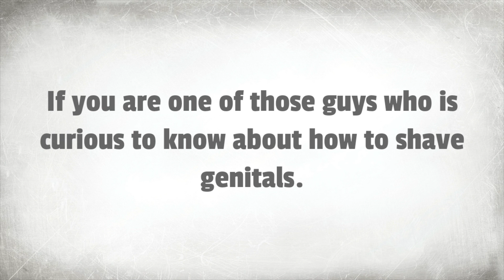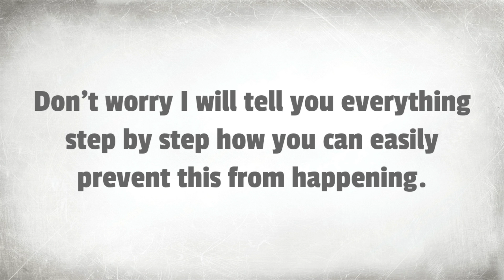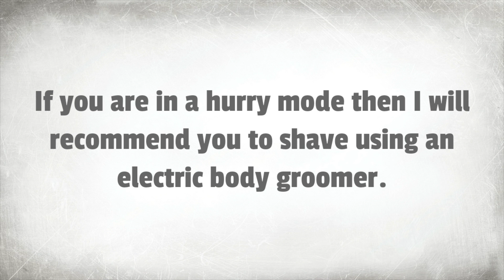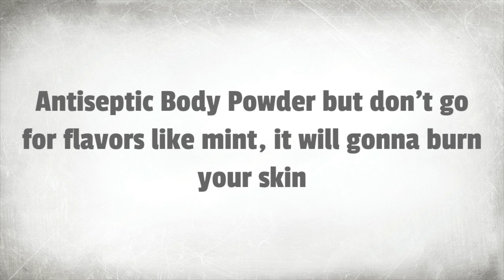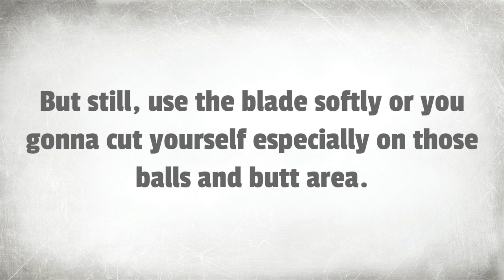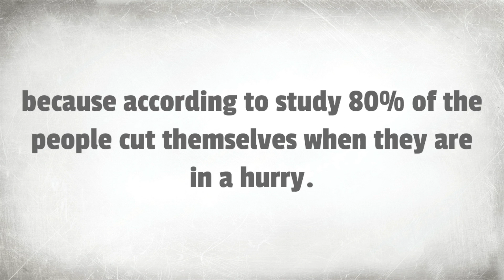How To Shave Your Penis, Butt, & Balls - Make Your Woman Happy! ✓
We all want to make our woman happy! In this video we will show you how to shave everything down there for the perfect cut free manscape... everything you ned to know on how to shave your penis, butt, and balls!

We're dedicated to teaching holistic wellness, naturally improving life without the use of toxic chemicals.